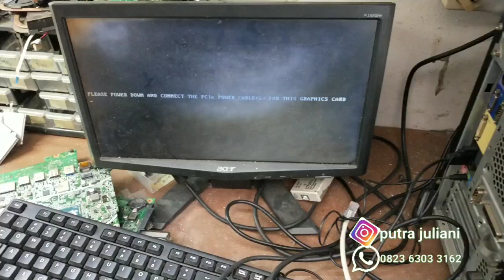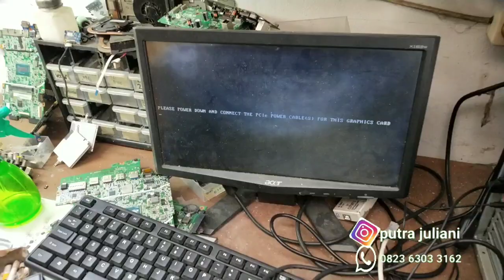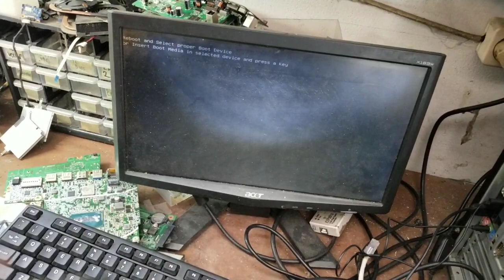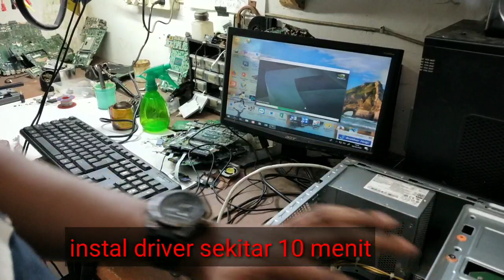PLEASE POWER DOWN AND CONNECT THE PCIE POWER CABLES FOR THIS GRAPHICS CARD GTX 1050ti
OKEY TEMAN-TEMAN KALI SAYA AKAN MEMBERIKAN TUTORIAL CARA MENGATASI VGA CARD GTX  1050TI  EROR PLEASE POWER DOWN AND CONNECT THE PCIE POWER CABLES FOR THIS GRAPHICS CARD, SO UNTUK LEBIH JELASNYA TONTON SAMPAI SELESAI